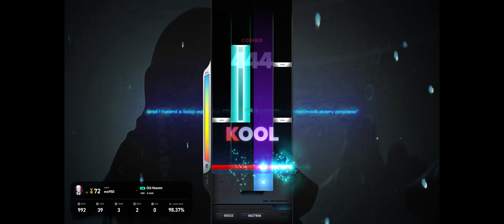Old Heaven 4B SHD 98.20% 3Mis 1Fail (EZ2ON REBOOT R 2024 07 12)